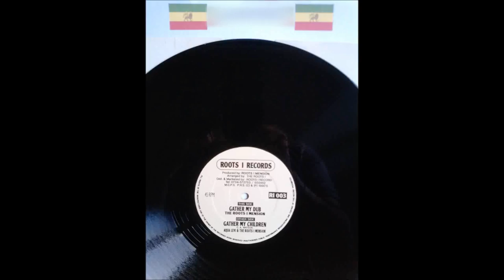Aqua Levi & Roots I Mension - Gather My Children + Dub (Shaka Killer)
Roots I Records 12inches